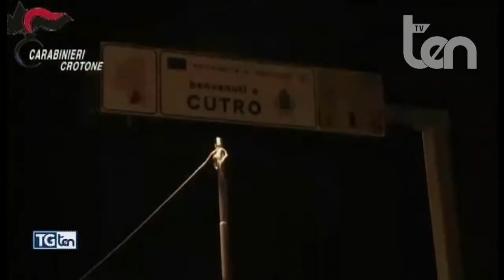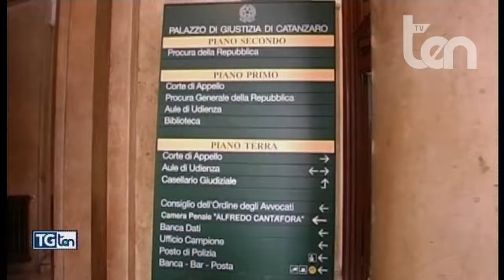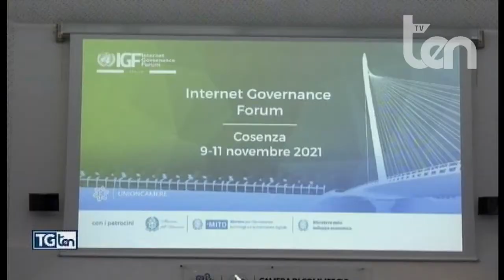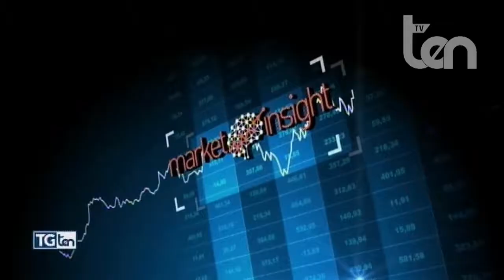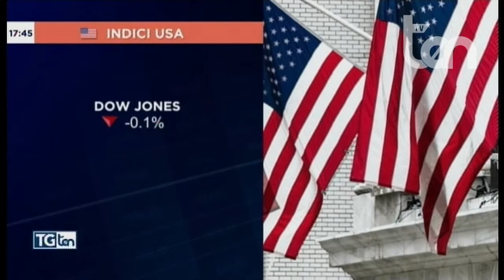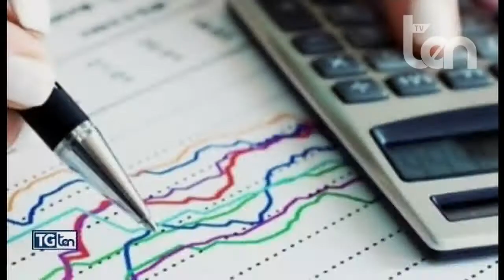TG ten 10 novembre 2021